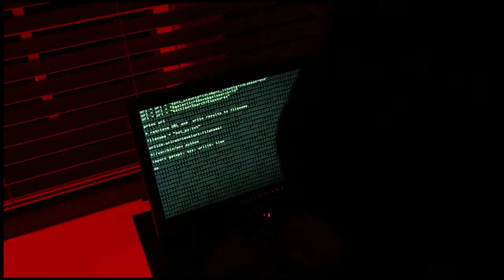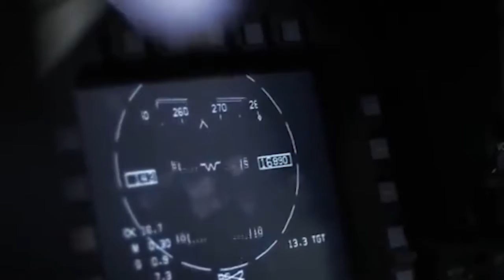Electromagnetic Spectrum exists in all domains, in Air, Space, and Cyberspace in 2020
Hello Friends!

Electromagnetic Spectrum exists in all domains, in Air, Space, and
Cyberspace in 2020